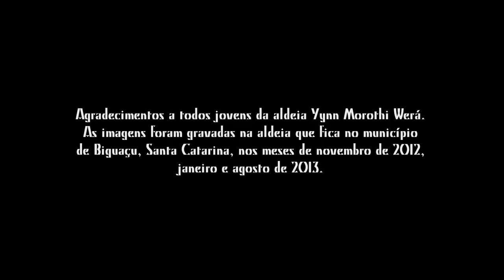Arandu Nhembo'e - Em busca do saber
O documentário “Arandu Nhembo’e - Em busca do saber”, acompanha a busca dos jovens pelo nhandereko
(modo de vida Guarani) na aldeia Yynn Moroti Werá - Terra Indígena de Biguaçu, SC.Os jovens dessa aldeia
estão sempre em busca do conhecimento verdadeiro dos mais velhos. Nesse curta metragem, Alberto Alvares
 acompanha um pouco da preparação de Karai Wilson Moreira (Passo Fundo) para cerimonia da busca da visão.

_ficha técnica

direção_Alberto Alvares
fotografia_Alberto Alvares, Guilherme Cury e Julia Bernstein
roteiro_Alberto Alvares e Guilherme Cury
produção_Marina França
apoio_Observatório da Educação Escolar Indígena UFMG e Museu do Indio RJ
finalização e pós produção_ Jenipapo Audiovisual